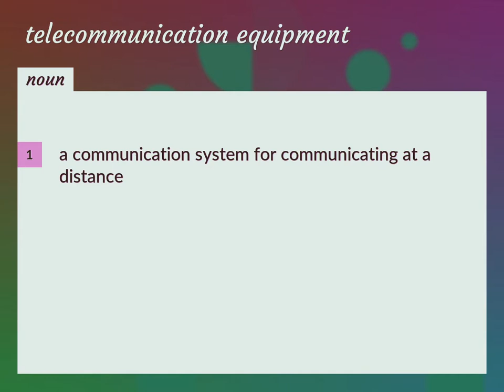Telecommunication equipment | meaning of Telecommunication equipment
What is TELECOMMUNICATION EQUIPMENT meaning?